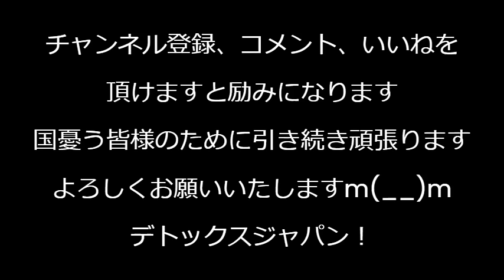河野太郎と民事訴訟法第208条、本人尋問の必要性を裁判官が認めた後にこれを拒否するとこうなりますｗ当方弁護士「いやぁ被告が原告を法廷に呼びつけるなんてやったことねーわｗ」どこまでも規格外240522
カッパえんちょーさまに河野太郎訴訟の件を取り上げて頂きました！ 誠にありがとうございます。
【衝撃】日本改革党・くつざわ氏「河野太郎に訴えられた裁判で本人尋問を拒否！逃げ太郎の逃走本能が明らかに」志那太郎が逃げ太郎にレベルアップｗ

170-0005 豊島区南大塚 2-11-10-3F　くつざわ亮治 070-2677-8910 まで